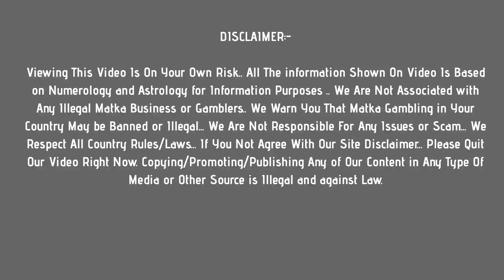rajdhani day matka : 12 july 2021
In this video, I’ll show you rajdhani day matka : 12 july 2021

Topics In This Video :
1) rajdhani day matka
2) rajdhani day result
3) rajdhani day today
4) rajdhani day satta
5) rajdhani day